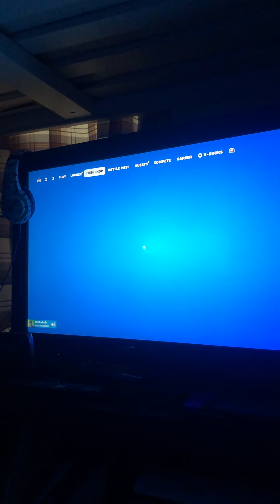NEW MODE in chapter 5sn2!